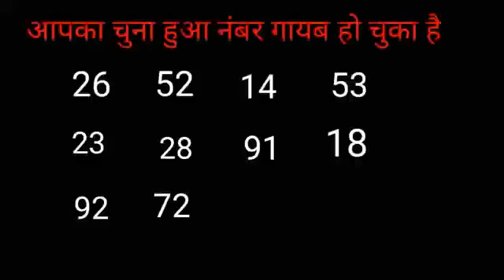Magic With Numbers | Abhi'z Technical